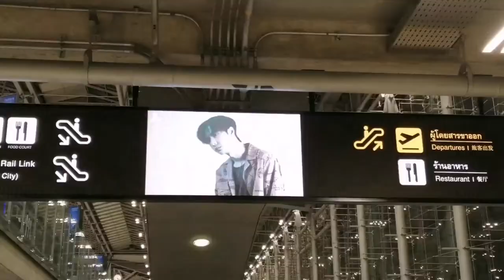190921 Project for WangYibo @ Suvarnabhumi Airport